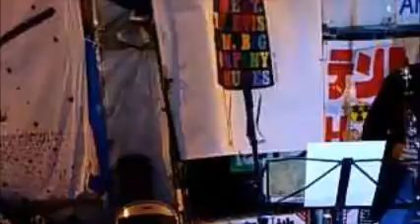第96回「After311～霞ヶ関の中心で愛を叫ぶ！お正月SP」5 キムラ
2016.1.3 経産省前テントオープンマイク